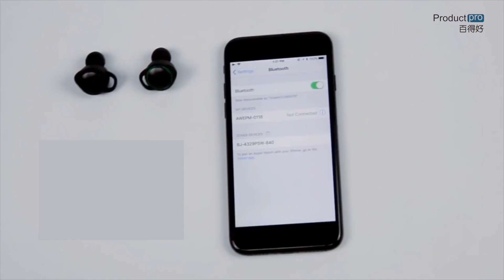ERL Wireless Sports Earbuds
美國ERL Wireless Sports Earbuds [MIT音頻工程師開發]

小編做運動時候都會聽住歌，由美國ERL同MIT頻工程師研發出嘅 Wireless Sports Earbuds，只需0.5秒便能連接您的手機藍牙。充電15分鐘，就可享受45分鐘的聽歌時間，完全足夠滿足你的任何鍛煉需求。充電耳機盒提供額外的40個小時的使用時間。

音質這點可以完全放心，ERL 擁有由 ERL 實驗室和麻省理工學院的音頻工程師開發的石墨烯技術。石墨烯是一種稀薄的碳層，超級堅硬、非常輕，它的阻尼係數很好。
換言之，它可以減少假振，為你提供更好的聽覺感受。這種材料，目前正越來越多的應用於高端耳機市場。

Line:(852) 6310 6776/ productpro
門市地址：觀塘成業街19-21號成業工業大廈2樓22室